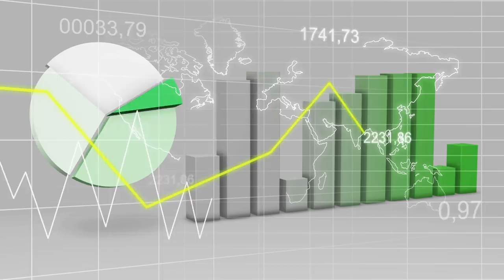What If The Bubonic Plague Happened Again?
The Bubonic Plague killed around half the population of Europe in the 14th Century and is one of the worst known pandemics to ever grip the world. Over 650 years later, the world has come along leaps and bounds in medical advancement. That being said, could we survive a resurgence of the plague today?